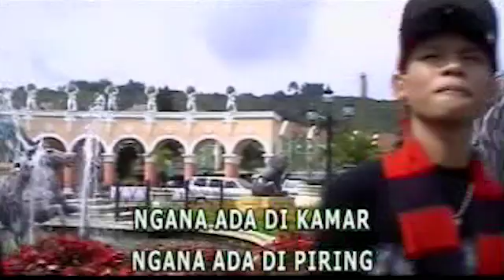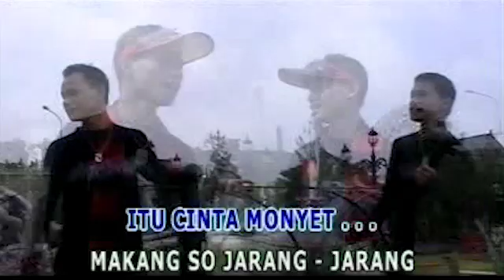Sony Brothers - Cinta Monyet (Official Music Video)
Judul : Sony Brothers
Artist : Cinta Monyet
Cipt : Loela Drakel

Jangan lupa dengarkan musik manado lainnya hanya di Manado Musik

Manado Musik adalah #1 Produser di daerah Manado, Sulawesi Utara, yang telah berdiri selama 5 dekade dengan aktif memberi sumbangsih dalam kekayaan seni Daerah Sulawesi Utara.